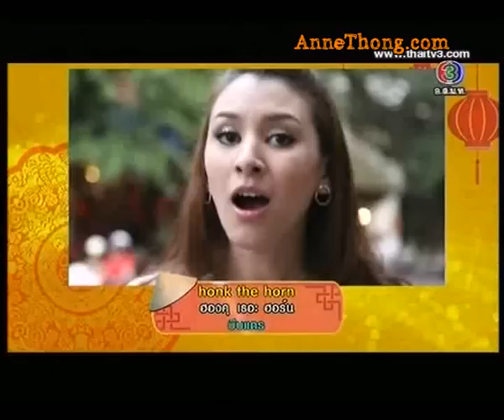English on tour 05Aug13